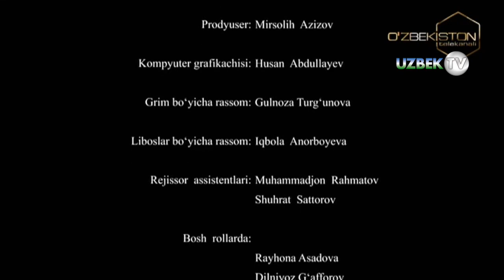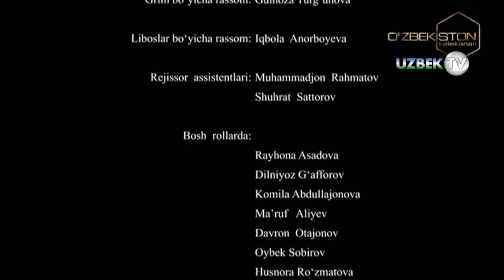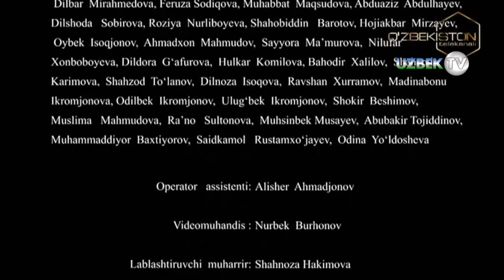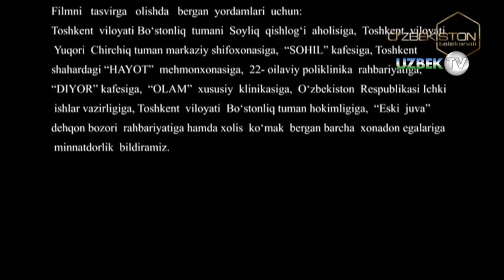"Малак" 74-қисм Миллий ўзбек сериали | "Malak" 74-qism Milliy o'zbek seriali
"Малак" 74-қисм Миллий ўзбек сериали
"Ўзбекистон" телеканали
"Ўзбектелефилм" маҳсулоти
Ўзбекистон миллий телерадиокомпаниясининг “Ўзбекистон” телеканали орқали намойиш қилинган “Малак” миллий сериалининг биринчи фасли томошабинлар кўнглидан муносиб жой эгаллади. Тақдирнинг оғир ва бешафқат синовлари орасида қолган, шунда ҳам инсонга, аёлга хос фазилатларни йўқотмаган, кўргуликларга қарши ирода ва матонат билан курашган Малак бирда ташвишли, бирда эса қувончли бўлган изтиробу кечинмалари билан ўз томошабинларини топиб улгурди. Сериалнинг иккинчи фаслини томошабинлар интиқлик билан кутишди десак адашмаймиз. Назар Эшонқул, Наргиза Усенбаева, Ҳуснора Рўзматова ҳамкорлигида ёзилган “Малак” телесериали иккинчи фасли олтмиш қисмдан иборат бўлади. Мелодрама жанридаги ушбу ўткир сюжетли сериалнинг режиссёри биз яхши таниган Хуршид Ҳасановдир. Сериал ижодкорлари “Малак” сериалининг иккинчи фасли ҳам томошабинлар қалбидан муносиб жой эгаллашига умид қилмоқдалар.
Сценарий муаллифлари Наргиза Усанбоева, Ҳyснора Рўзматова
Саҳналаштирувчи операторлар илёс Исломов, Зафар Иномжонов, Муҳиддин Ҳайитов
Саҳналаштирувчи рассом Аҳрорҳўжа Сулиҳўжаев
Бастакор Хуршида Ҳасанова
Овоз режиссёри Дилшод Эртуганов
Овозлаштириш режиссёри Алишер Аҳмаджонов
Монтаж режиссёри Миразиз Миродилов
Режиссёр Фарход Худойбердиев
Продюсер Мирсолиҳ Азизов
Грим бўйича рассом Гулноза Турғунова
Либослар бўйича рассом Иқбола Анорбоева
Режиссёр ассистентлари Муҳаммаджон Раҳматов, Шуҳрат Сатторов
Бош ролларда:
Райҳона Асадова
Дилниёз Ғаффоров
Маъруф Алиев
Комила Абдуллажонова
Азиза Ёқубова
Даврон Отажонов
Ойбек Собиров
Гулчеҳра Жамилова
Раъно Зокирова
Ойша Жўраева
Гулрухсор Райимқулова
Муяссар Бердиқулова
Шоҳида Узоқова
Хосият Ҳусанова
Ҳуснора Рўзматова
Ёқуб Ахмедов
Бахтиёр Мусаев
Нодирабегим Шодмонова
Элмира Раҳимжонова
Санжар Сатторов
Фарҳод Абдуллаев